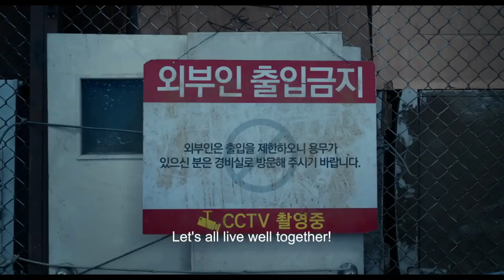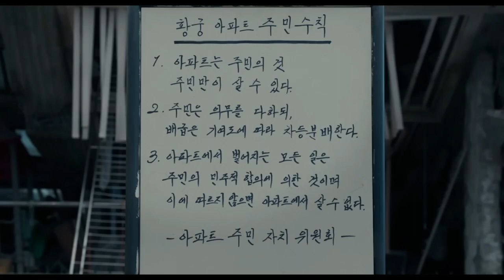Concrete Utopia - Interview with Filmmaker Um Tae-hwa and Actor Lee Byung-hun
Prior to their film CONCRETE UTOPIA having its North American theatrical release, writer and director Um Tae-hwa and actor Lee Byung-hun joined a virtual press junket, during which they shared their perspective on how the film's themes of possession and obsession being destructive is portrayed.

ConcreteUtopia opened in select Canadian and American theatres on December 8th, and had it's world premiere at the 2023 Toronto International Film Festival.

To purchase tickets and find screening locations visit the film's official

Visit the official TIFF.net site to learn more about the festival and regular film programming throughout the year.

Go to Authory.com/CarolynHinds to find links to all of my published writing, and podcasts; So Here's What Happened!, Carolyn Talks..., Beyond The Romance.